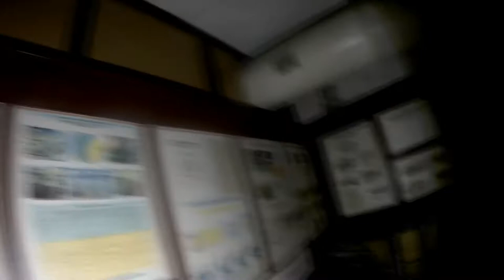spending time with adrenaline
Location: Kaunas, LT + Palanga (Lithuania).

Song:
MAGNUS  Justin Petti - Who We Are
Vesuhda - You  Me